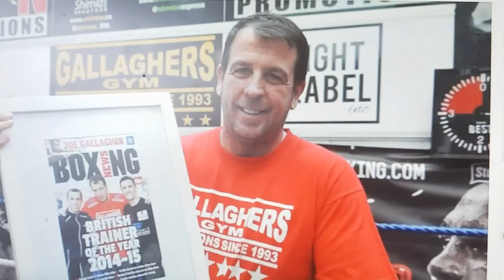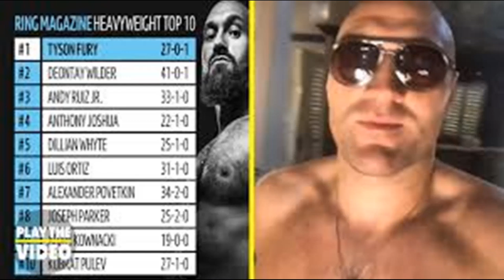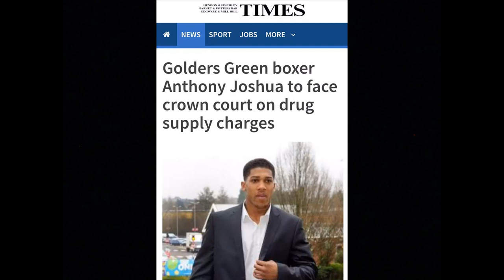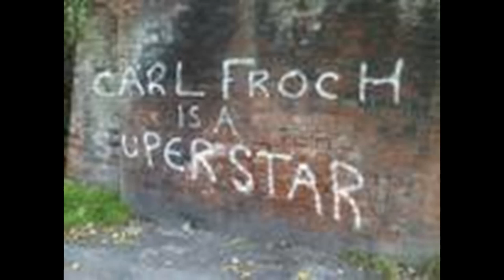Anthony Joshua - I'll Be Back. Porky & Riku Talk AJ And Matchroom.